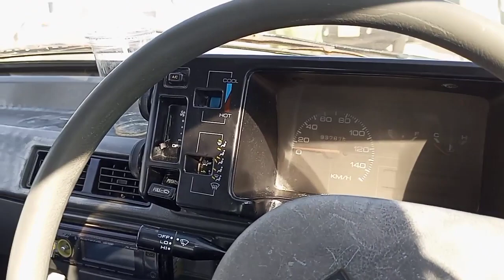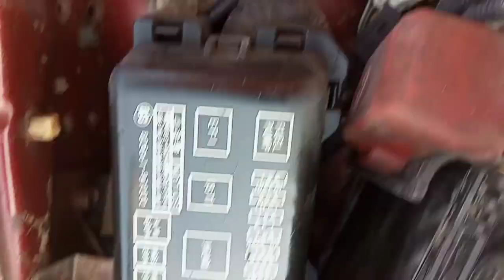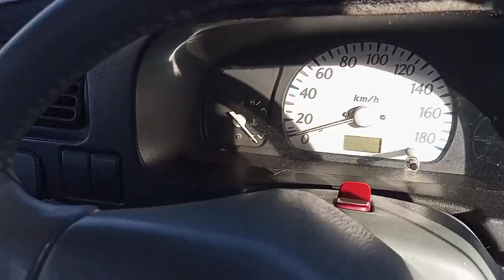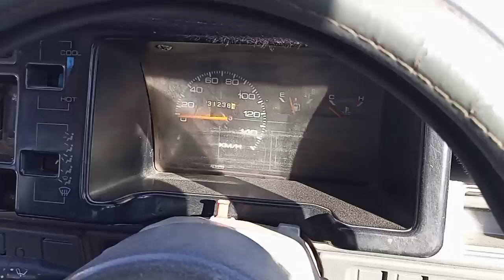Sunday Car Bazar|| Cheap price car bazar/up car sale purchase point@karachivlogger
Comments